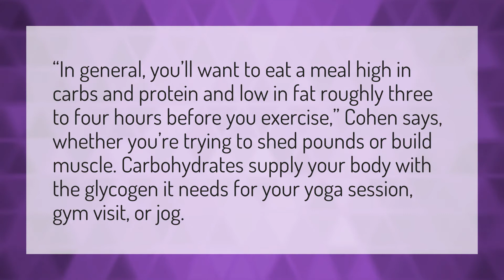Should I eat before or after gym?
Water Before Yoga • Should I eat before or after gym?